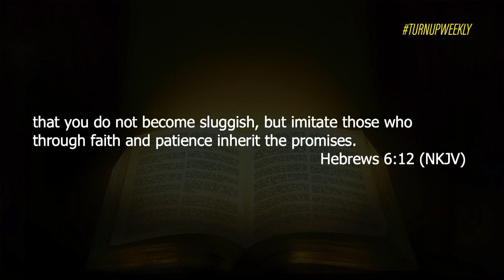Turn Up Weekly - "Hidden Scars" PT 3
Dr. Luke S. Hall